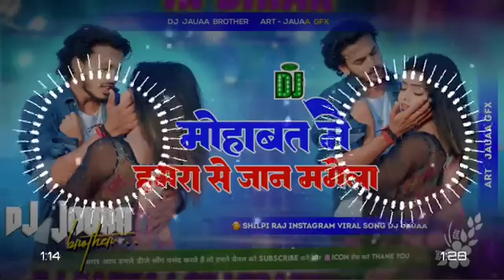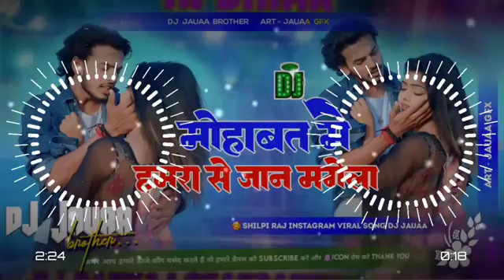mohabbat mein hamra se jaan mangela song dj remix | mohabbat mein hamra se jaan mangela shilpi raj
mohabbat mein hamra se jaan mangela song dj rimex | mohabbat mein hamra se jaan mangela shilpi raj

mohabbat mein hamra se jaan mangela song dj remix
mohabbat mein hamra se jaan mangela dj malai music
mohabbat mein hamra se jaan mangela dj Jauaa Brother